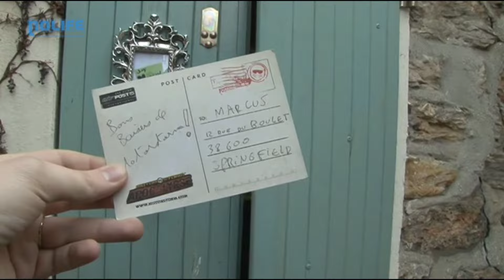Chez Marcus n°156 : MotorStorm Apocalypse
Voici le ChezMarcus n°156 sur MotorStorm Apocalypse !

Cet épisode s'inscrit dans la Saison 9 des ChezMarcus et a été diffusé le 16/03/2011 sur la chaine de télévision Nolife.

Marcus joue sur PlayStation 3.

⚠️ Si le générique d'introduction ou celui de fin n'a pas de son, c'est normal ! En raison des DMCA de YouTube, nous avons du prendre la décision de couper leur son pour éviter tout problème. Cependant, vous pourrez retrouvez ces génériques sans son coupé dans chaque épisode 1 pour chaque saison des ChezMarcus !